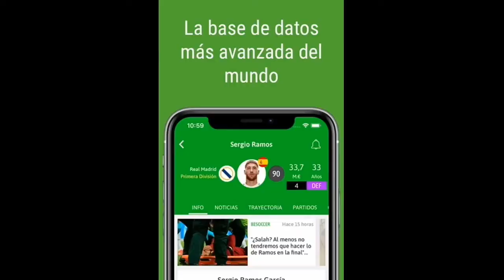Bilbao Athletic 3 VS CD Izarra 3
Decimo quinta jornada de liga en segunda división b grupo dos, donde el filial del equipo bilbaíno y el conjunto Navarro nos iban a dejar un emocionante partido bajo a lluvia.